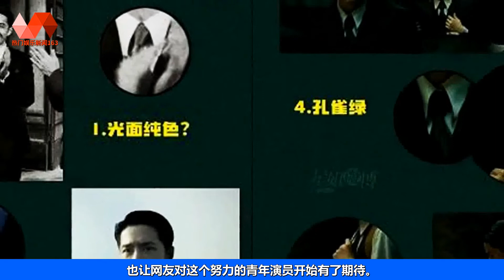王一博《无名》镜中人预告释出，三部影片国庆档上映系自我博弈. | 王一博 - 热门娱乐新闻163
🐯热门娱乐新闻163 06/09/22: 王一博《无名》镜中人预告释出，三部影片国庆档上映系自我博弈.